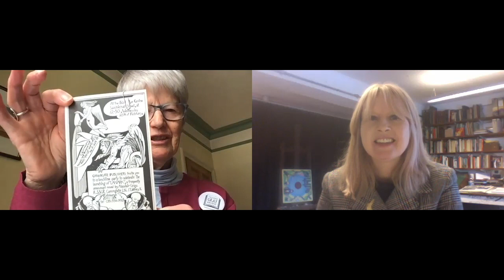Gray Matters - Mora Rolley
Sorcha Dallas talks with Mora Rolley, Alasdair Gray's sister, about her memories of their shared childhood, the impact Lanark had on her, her relationship with her brother, and so much more...

Subtitles are available - supplied by YouTube